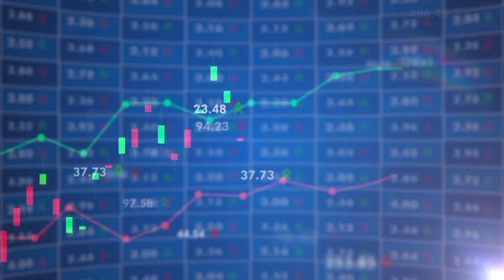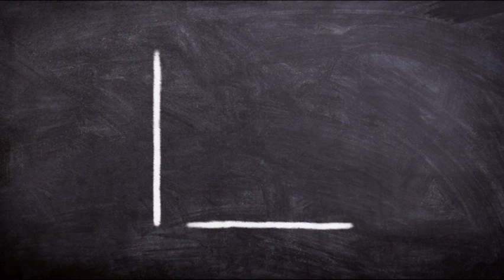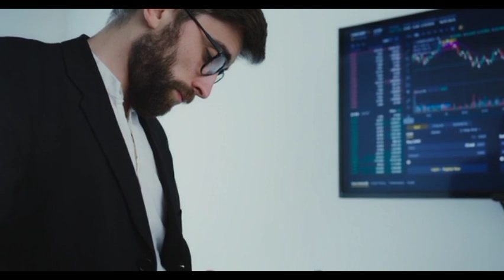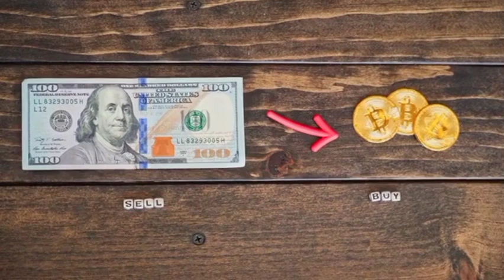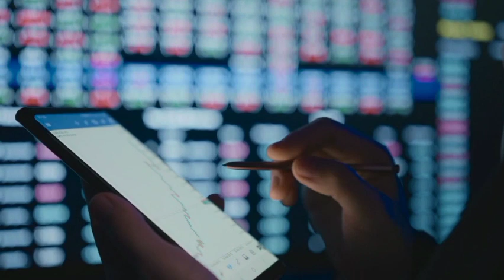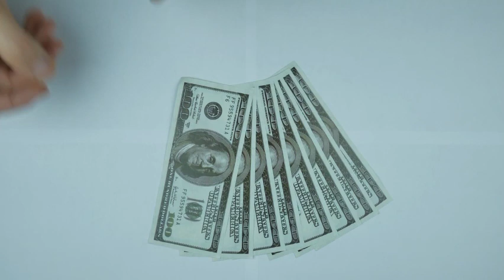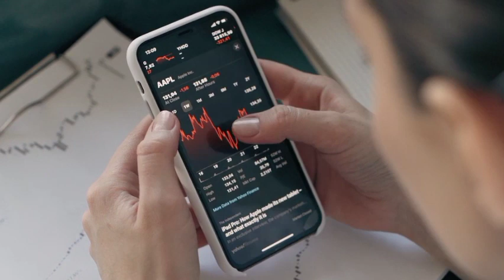PEPE COIN NEWS TODAY PEPE COIN COINBASE LISTING? PEPE COIN PRICE PREDICTION